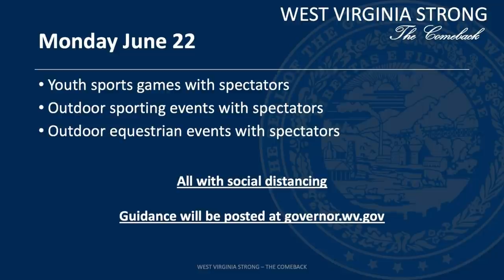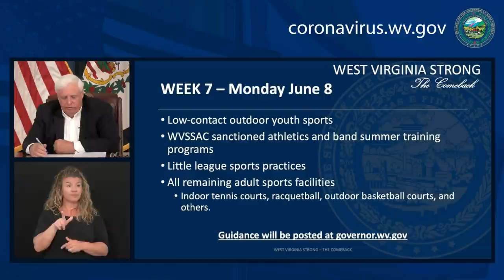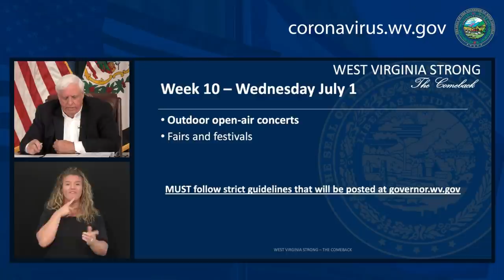Gov. Justice holds press briefing on COVID-19 response - June 8, 2020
Gov. Justice and state officials provide an update for media on COVID-19 preparedness and response plans.